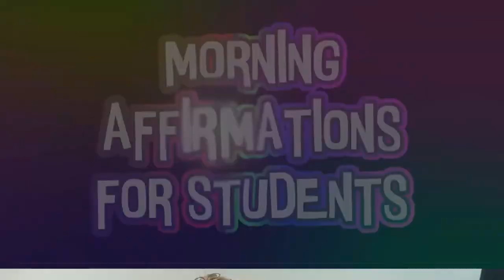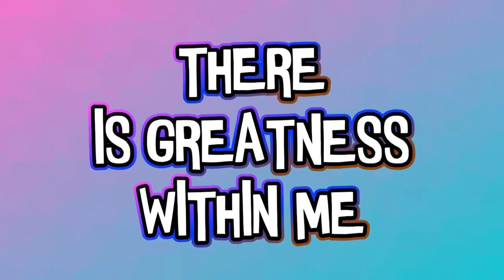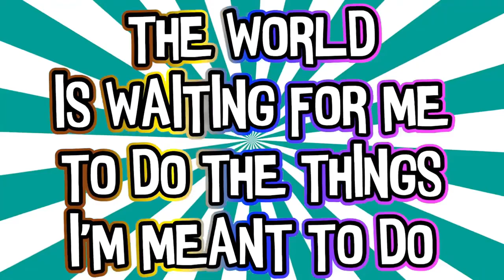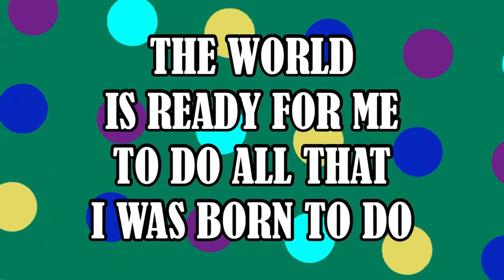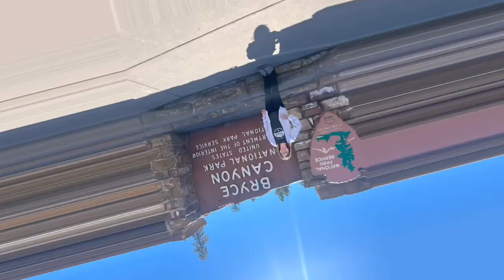May 7, 2024